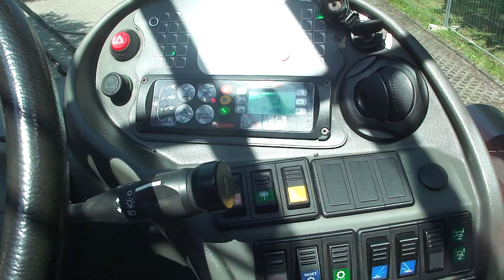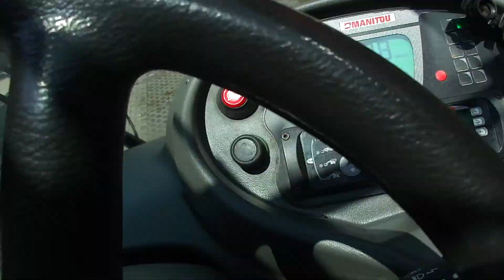Manitou Teleskop Rotor Stapler MRT1840 easy